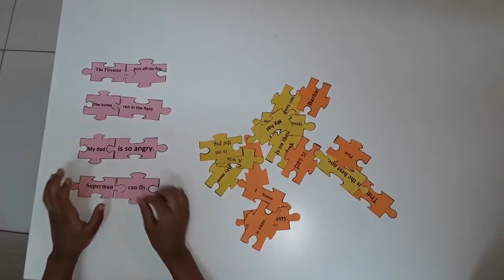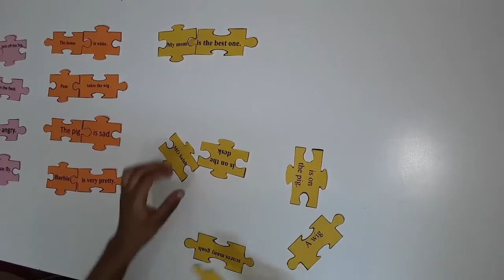Reema_International_School Grammar games ⚽️🏈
When language learners can apply grammar 📚and use it in a fun way⚽️, there’s a better chance that they’ll retain it all. They’ll be able to practice and internalize grammar phenomena extensively rather than just learning a bunch of rules superficially.📒📋📚📖
Grammar games ⚽️🏈📚will naturally stir up child’s curiosity. They’ll want to explore and experiment with different skills. 📚👀👓
This activity shows how the kids are enjoying learning grammar in a fun way .💪🏻♥️📚⚽️🏈
Grade 1 G, A .
T.Ragaa